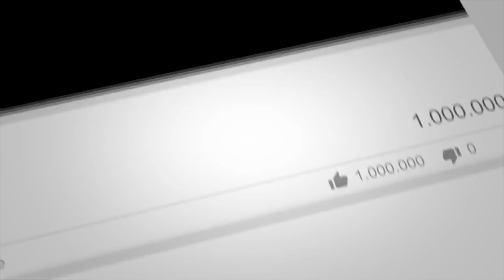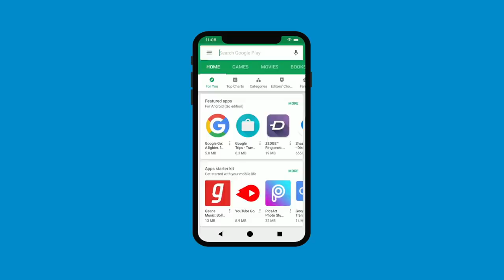मोहिनी परी साधना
मोहिनी पारी सधना कि साबर मंत्र

Alakh Aadesh!